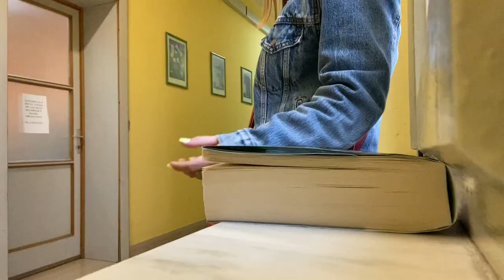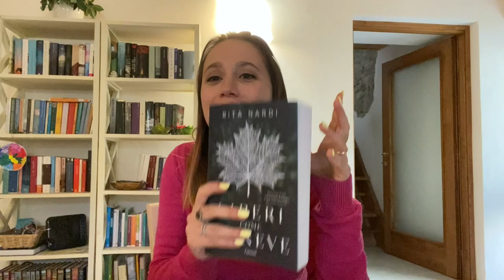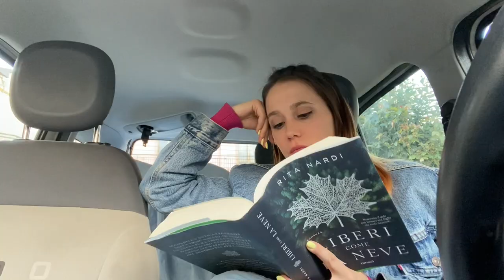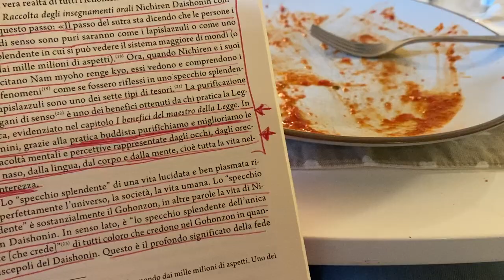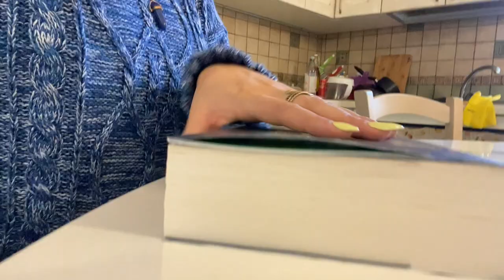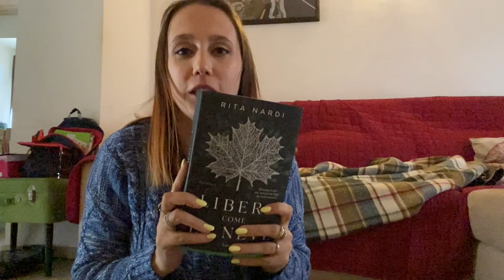ReadingVlog | Leggere ovunque, preferibilmente mangiando!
➟ Libri citati:

- Liberi come la neve (Rita Nardi)

- Cos'è la felicità (Daisaku Ikeda)